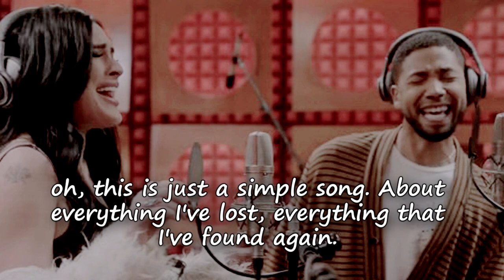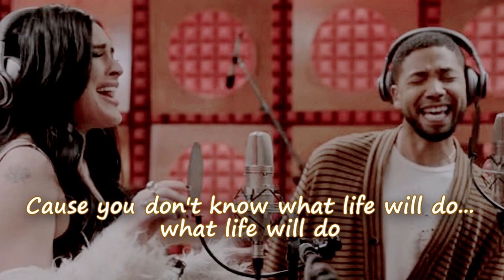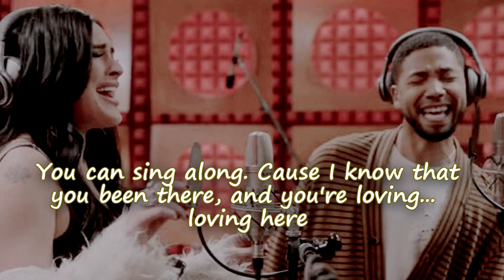Empire Cast - "Simple Song" ft. Jussie Smollett & Rumer Willis w/ lyrics